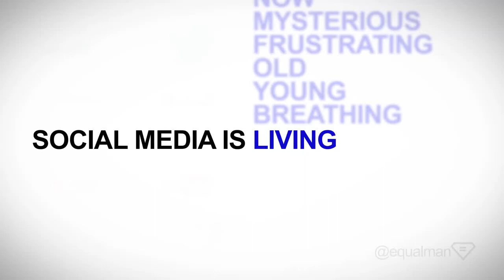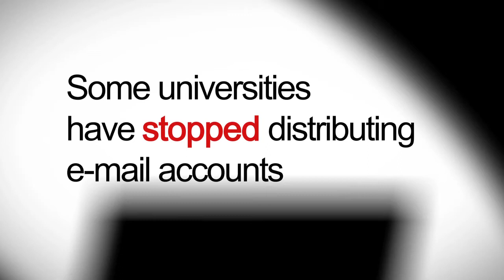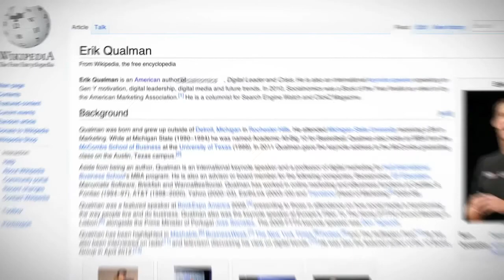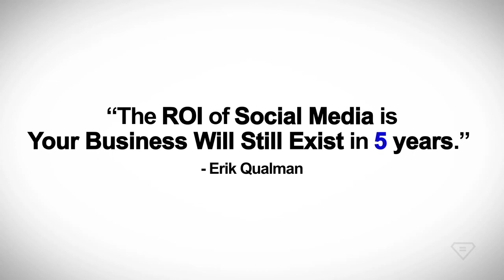Social Media Video 2013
Social Media Video 2013: Social Media Revolution 4 was written by international best selling author and keynote speaker Erik Qualman. It's part of a series of social media videos that are the most watched in the world. Erik thanks everyone for their ideas and support! Video produced by equalman productions.